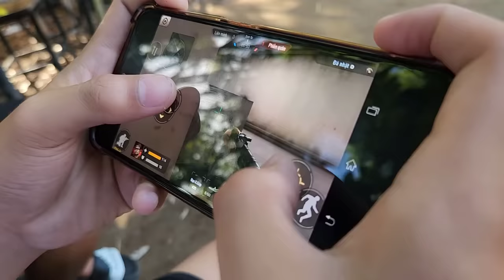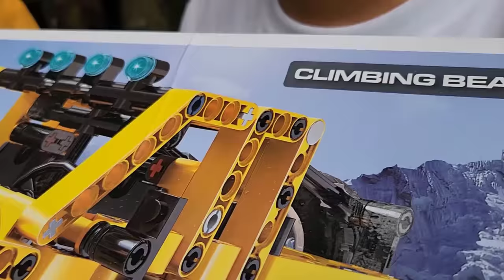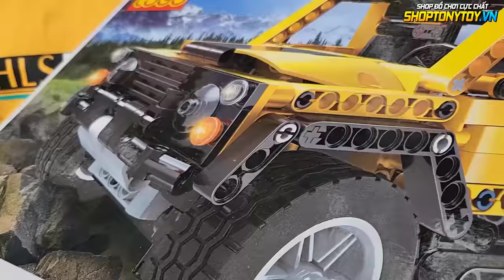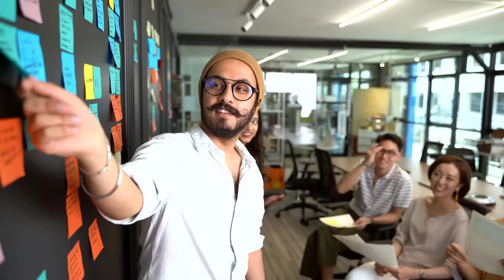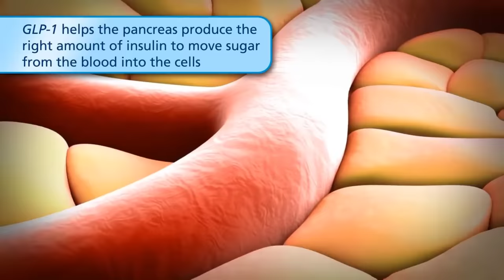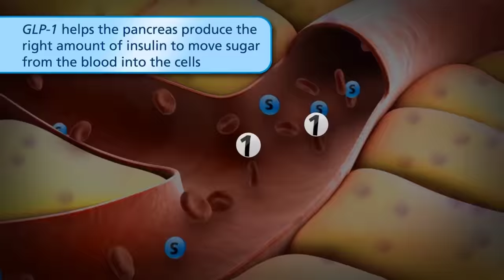Tony | Cuộc Thi Ai Là RICH KID 💵 Tiền Thưởng 10 Triệu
Tổ chức cuộc thi tổng hợp kiến thức quan trọng xoay quanh cuộc sống hằng ngày. Độ khó của câu hỏi sẽ được nâng lên hoặc giảm xuống dựa theo độ tuổi của các thí sinh tham gia. Theo bạn ai là thành viên thông minh nhất trong team Tony.